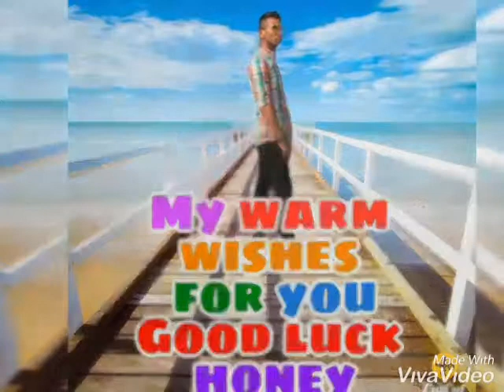Badiu ema rai